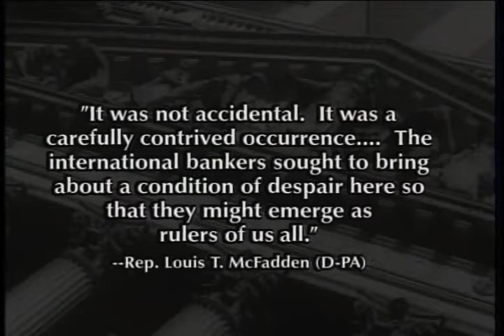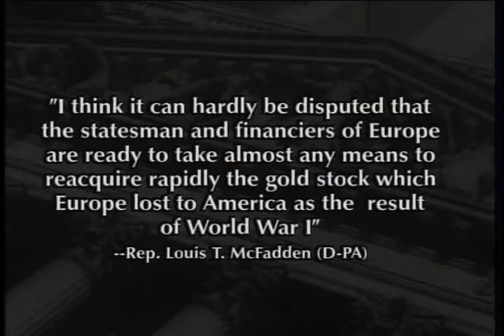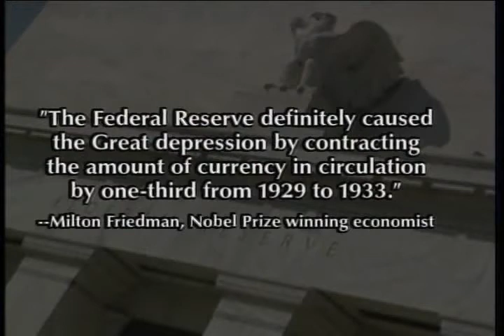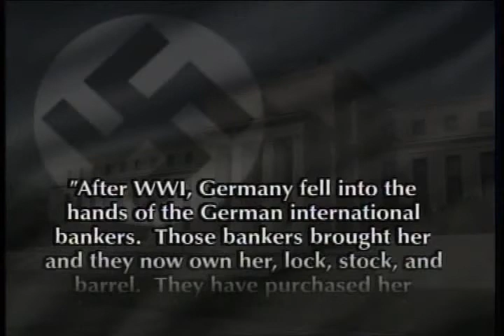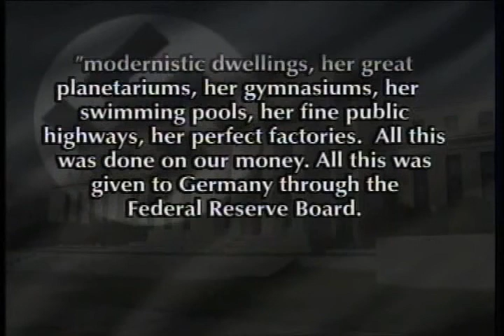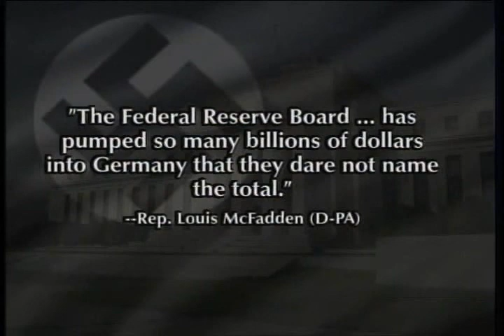International Bankers: 1929 Stock Market Crash and Rise of Nazi Germany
over $30 billions of dollars has been given by the Federal Reserve Board to Germany ...original movie